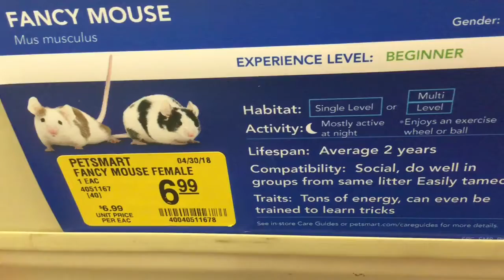Nectar Got a Kitten 🐱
Nectar has bad news: her mouse, Clover, died. Now she only has two mice. But later that day, Nectar goes to Target, Adams, And Petsmart, where she gets an amazing new pet!!!